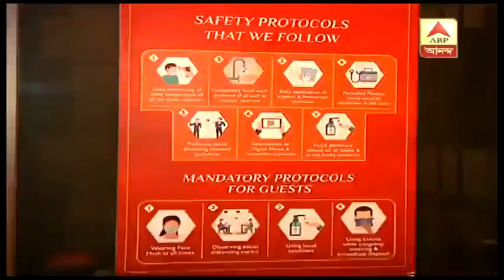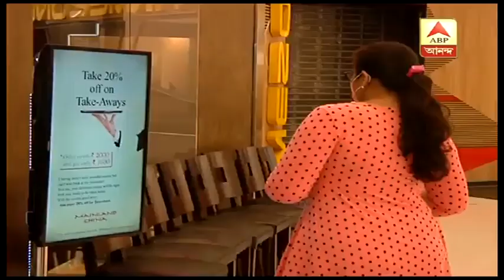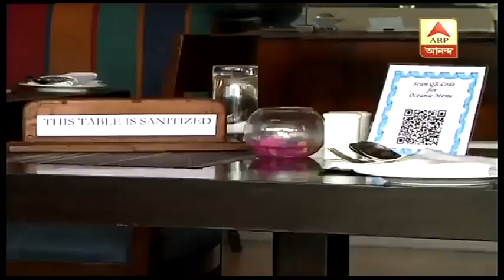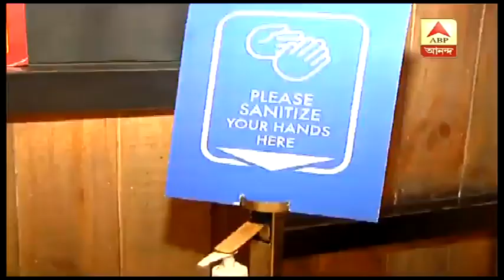Coronavirus: New Normal in restaurant: Durga Puja 2020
পুজোর আগে ভোজন রসিকদের জন্য রেস্তোরাঁর নিউ নর্মাল দেখুন